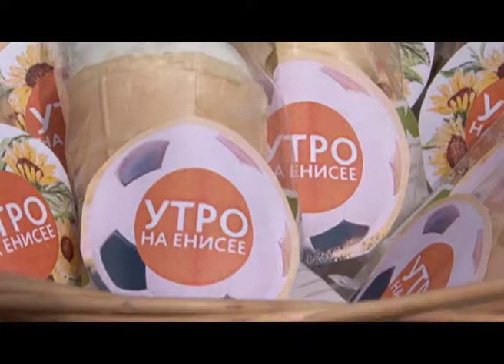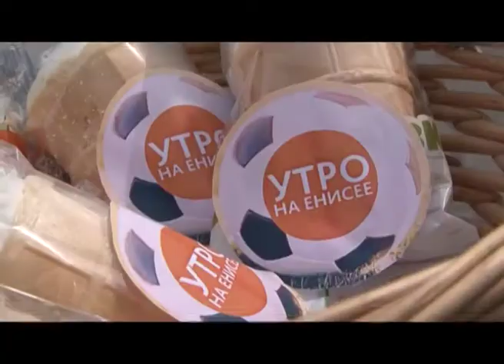Утро добрых дел. Дарим мороженное